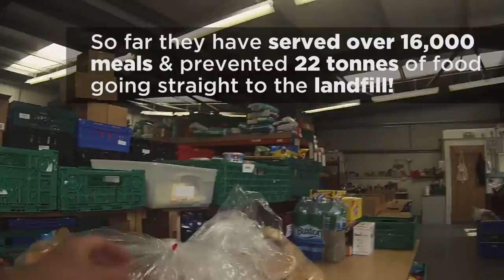Foodcycle is feeding Norwich's less fortunate...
Foodcycle is a company dedicated to lowering the volume of leftover food that is thrown away across the UK and Norwich has it's very own volunteers who have joined the battle!